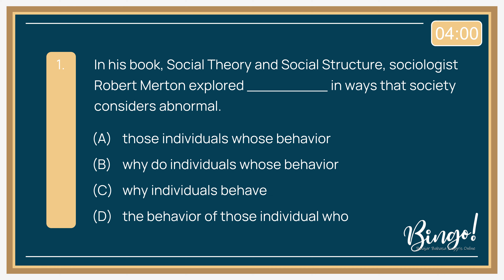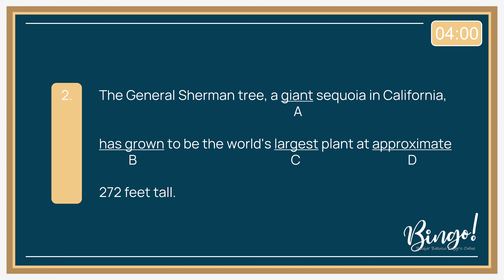No.05 | 2 TOEFL Questions with Answers - Structure and Written Expression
Bingo!

0:00 - Intro
0:06 - Question 1
0:38 - Question 2
1:11 - Answer 1 (Subject Complement (Noun Clause (Direct Object))
1:26 - Answer 2 (Adverbs)

If you're preparing for the TOEFL Structure and Written Expression section, understanding the following key topics is essential for your success:

Simple Sentences, Compound Sentences, Complex Sentences: Learn to construct and identify different sentence types to enhance your writing skills.

Dependent Clauses: Explore the role of subjects, verbs, and passive voice within dependent clauses, ensuring clear and grammatically correct sentence structure.

Subject-Verb Agreement: Master the art of matching subjects and verbs to maintain grammatical accuracy.

Subordinate Clauses: Dive into various types, including noun clauses, adjective clauses, reduced adjective clauses, adverb clauses, and reduced adverb clauses, to add complexity to your writing.

Parallel Structures: Understand the importance of maintaining consistency and parallelism in sentence structures for clarity and coherence.

Conjunctions: Get to know coordinating conjunctions, correlative conjunctions, and adverbial conjunctions, as they connect ideas effectively.

Comparisons: Learn how to express differences and similarities using comparatives and superlatives.

Nouns: Grasp the distinctions between count nouns, noncount nouns, quantifiers, singular nouns, and plural nouns, selecting the correct noun form for your context.

Pronouns: Familiarize yourself with subject pronouns, object pronouns, possessive pronouns, reflexive pronouns, and how to ensure pronoun reference clarity.

Infinitives and Gerunds: Understand the usage and placement of these verb forms in different sentence structures.

Appositives: Learn how appositives can provide additional information about nouns, enhancing sentence complexity.

Prepositions: Explore the various prepositions and their role in sentence structure and meaning.

Phrasal Verbs: Master the use of phrasal verbs, a common and dynamic aspect of English.

Word Forms: Diversify your vocabulary by understanding and utilizing different word forms effectively.

Word Order: Discover the importance of arranging words in a sentence to convey meaning and nuance.

Inversion: Add stylistic flair to your writing through sentence inversion.

Articles: Grasp the nuances of articles (a, an, the) in English sentence structure.

These topics form the foundation of the TOEFL Structure and Written Expression section. Understanding and applying them correctly will not only improve your performance but also enhance your overall English language skills. Keep practicing and honing these concepts to excel on your TOEFL journey.